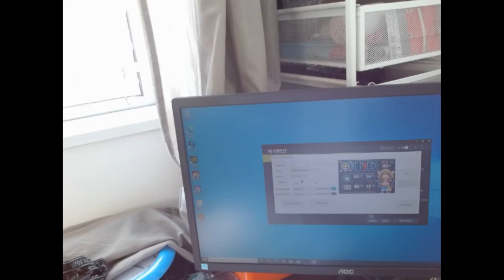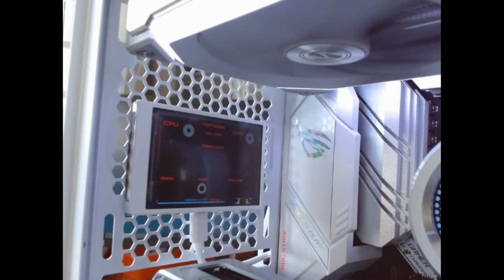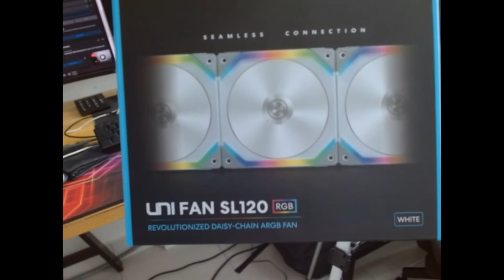Lian Li O11 Dynamic Mini | Sembang Cable Management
Spec:
Processor: AMD Ryzen 5 3600
Motherboard: Asus ROG Strix B550-A Gaming
RAM: GSkill Trident Z Neo 8GBx2 DDR4 3600
SSD: Corsair MP600 Gen 4 PCIe NVMe 500GB
HDD: Toshiba HDD 3.5" 2TB 7200rpm
GPU: Colorful iGame RTX3070 8GB gDDR6 Bilibili Edition
PSU: FSP Dagger Pro 650W SFX 80+ Gold
Case: Lian Li O11 Dynamic Mini (Snow White Edition)
AIO: Lian Li Galahad 360
Lian Li Unifan SL120 (3x bottom intake, 3x bottom exhaust)
Lian Li Unifan SL140 (2x side intake)
Lian Li Strimer 24p & 4+4p
Lian Li Riser PCIE 4.0 Vertical Bracket